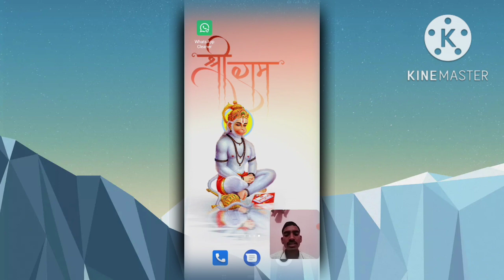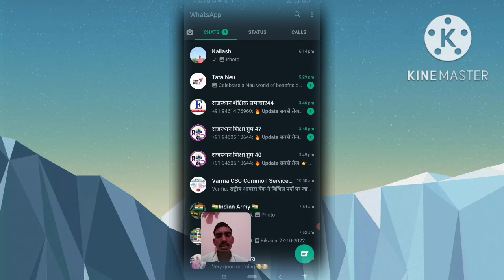how to fix status blur problem fixed whatsapp ! how to upload whatsapp status in high quality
how to upload hd quality photos in whatsapp status
upload whatsapp status in hd quality
technical shaharyar